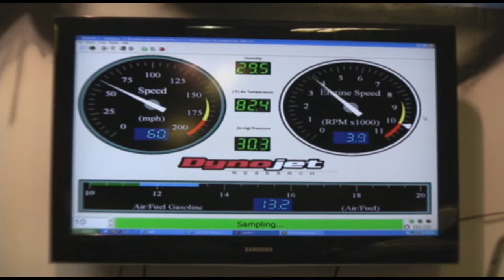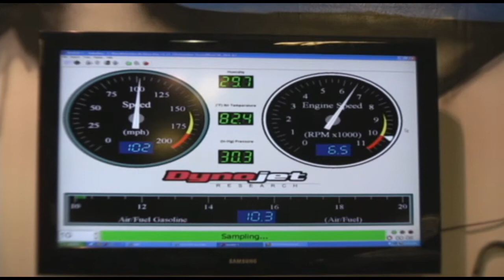Mazdaspeed3 Dyno Run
Here is a first gen speed3 on the dyno.  Shot 12/11/10